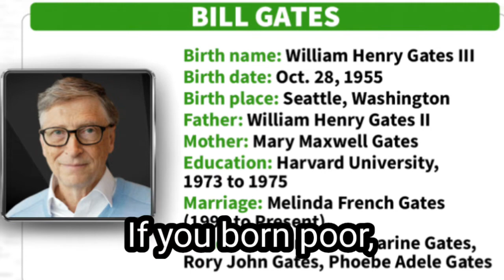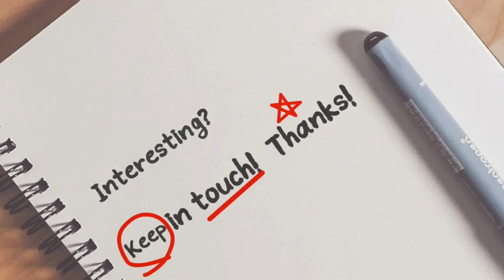Celebrity's Note 명사들의 명언영어 Bill Gates 빌 게이츠 If You Die Poor, It's Your Mistake!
Bill Gates - It's Not Fair. Get used to it.

Microsoft 창시자의 말씀입니다!